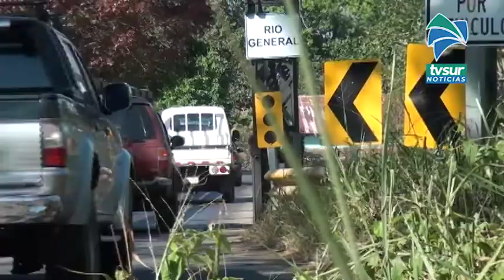Paso por el puente de Pinar del Río estará cerrado por seis horas este sábado, realizarán labores de